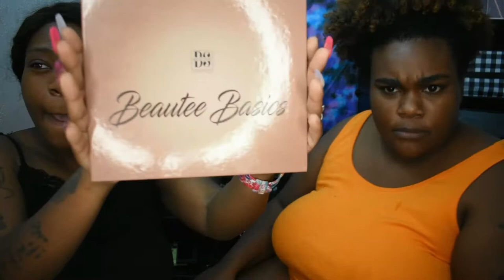TRUTH OR DRINK W/a TWIST PT 1